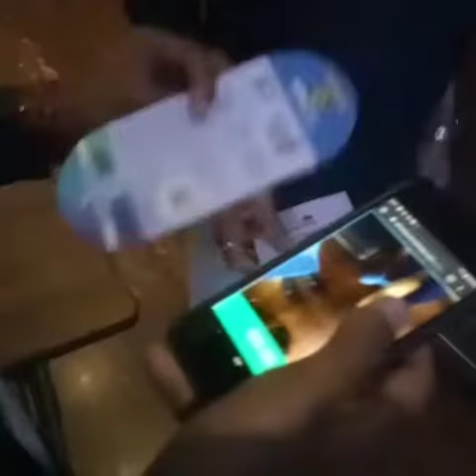QR CODE ENTRY TICKET SCANNER - CHENNAI | BANGALORE | DELHI | BILIMBE PHOTO BOOTH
An innovative product to avoid the manual registration process of the guest. this application simply scans and registers the guest. Features of the QR-Code Scan App: 1. No Paper and Manual 2. Easy to collect and avoid long queue 3. Data safe collection and stored in the database for all time use 4. Centralized access of data to send promotion and invitation for the next event 5. Easy to scan and safe time Here is the product video about the QR CODE App